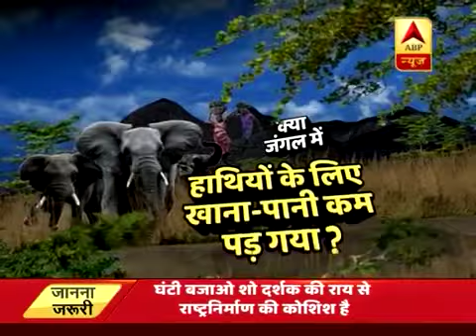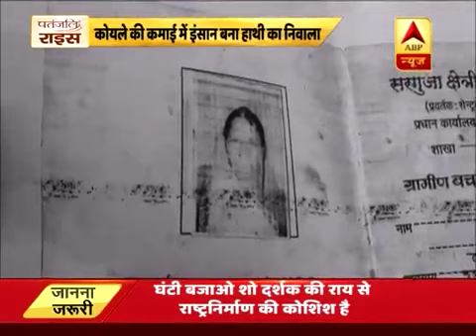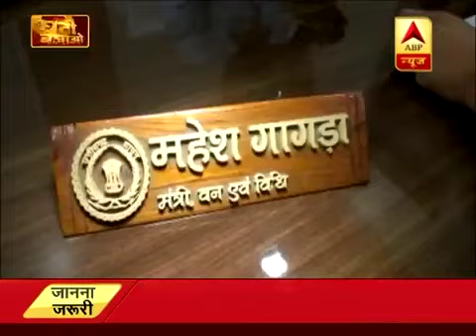Ghanti Bajao: छत्तीसगढ़ में 5 साल में 200 लोगों को हाथियों ने मार डाला।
Chhattisgarh, Coal Mine, Elephants, Forest, Raman Singh, News, Two hundred people were killed, Raipur, Surajpur, Ambikapur, Mainpat, Durajpur, People Killed,